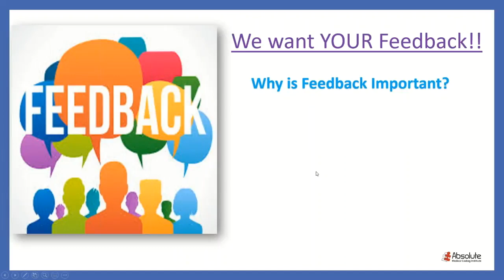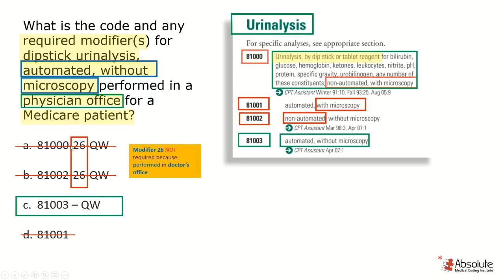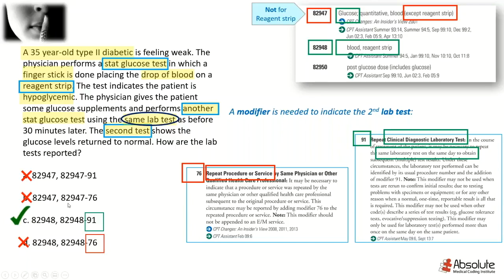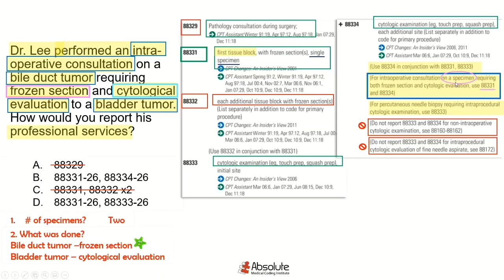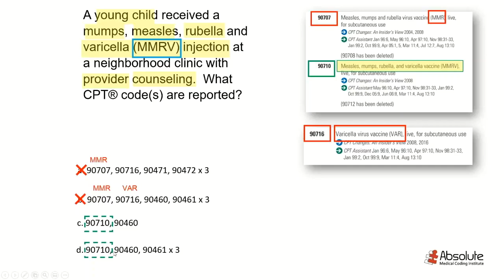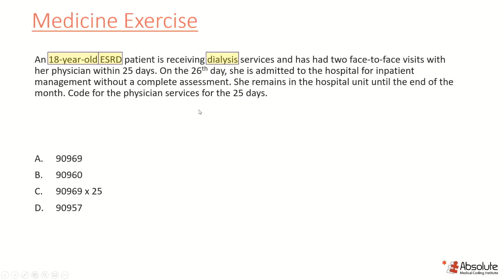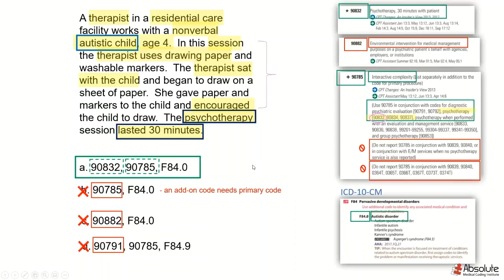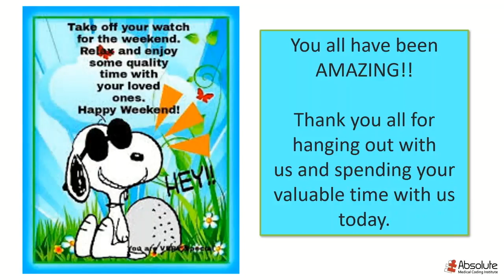Pathology and Laboratory CPT Medical Coding for the CPC and CCS Exams - Re-released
Thinking about studying for the medical coding exams with AMCI?  Get enrolled today; spaces are limited!

We are now on Udemy! Prepare for your exam with Mrs. Jay. If you are a medical coding beginner, click the link to sign up

Why AMCI?
We are a leading medical coding instruction, training, and exam prep institution.   We have easy-to-understand lectures and proven effective trademarked exam preparation tools and Test Taking Techniques ( TTT ™). We have a 95% CPC®  and an 85% CCS® exam passer rating.   That means if you complete the AMCI Medical Coding Course™, you have a very high chance of passing the certification exams.

We've got CEU's!

Find out what our students say about AMCI, Check our Reviews

Questions? Write them in the Comments section or Contact AMCI Customer Service

Want to obtain your medical coding certification and get on-the-job experience?  Absolute Medical Billing Solutions offers AMCI (current and former) students opportunities to code for their medical providers.